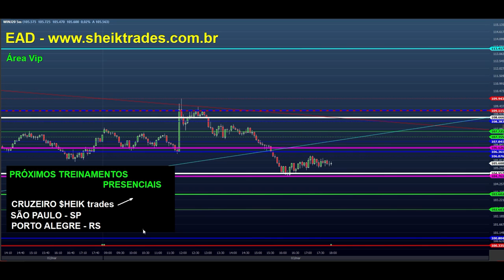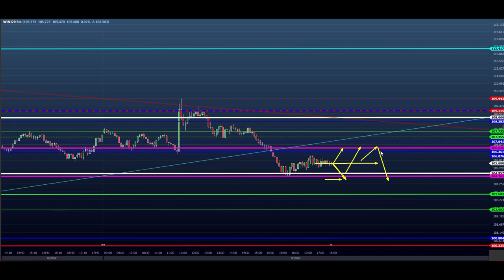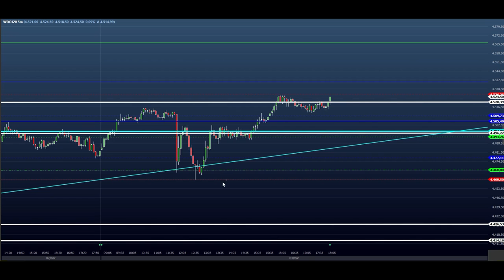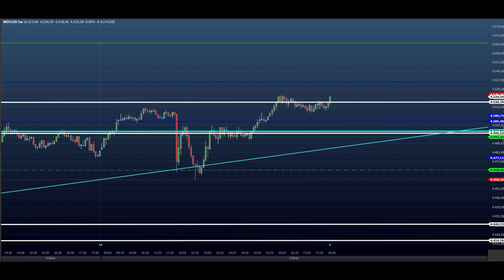ESTUDO da BOLSA (DAY TRADE) Dia 04/03 (MINI ÌNDICE E DÓLAR) para o EAD (PRICE ACTION)